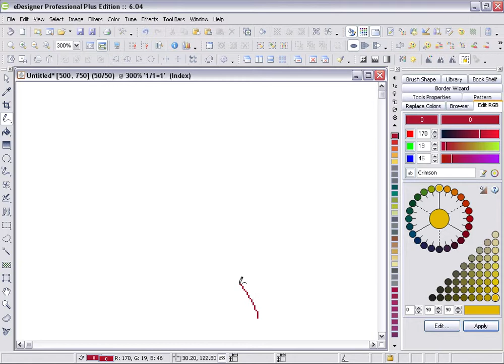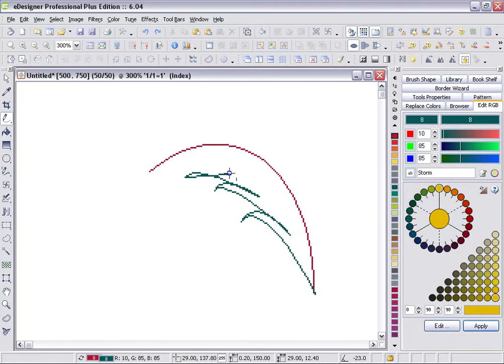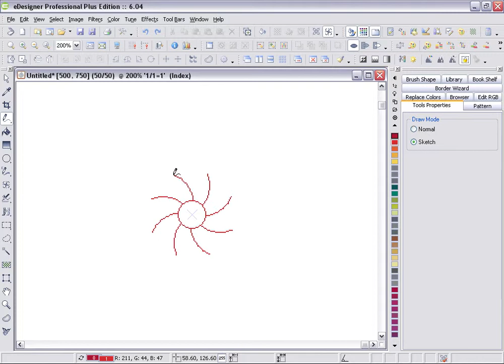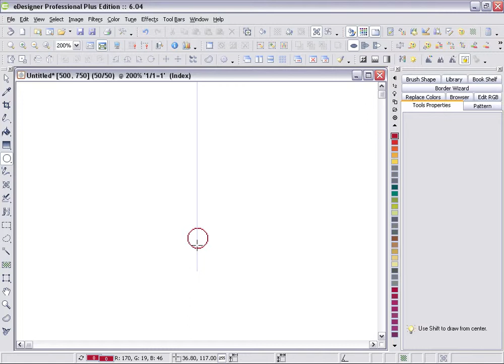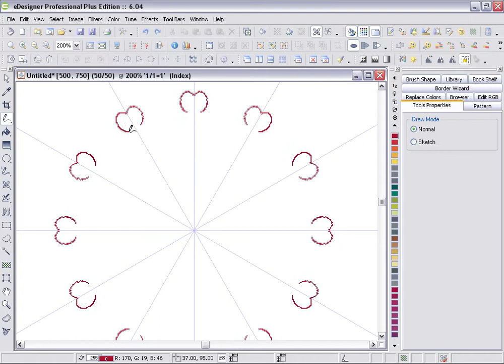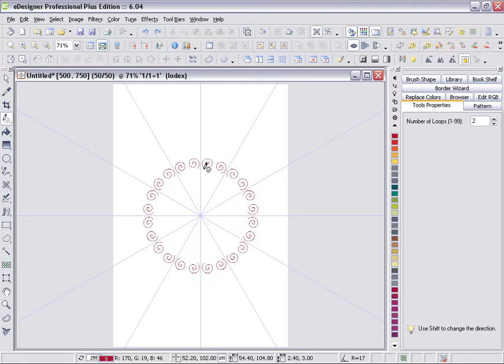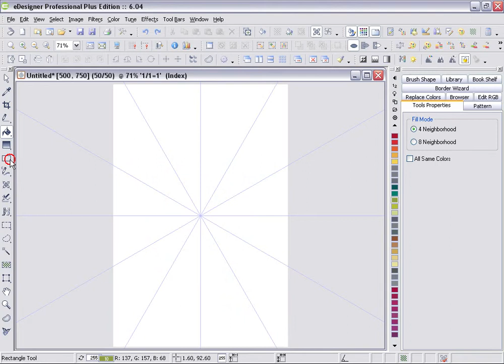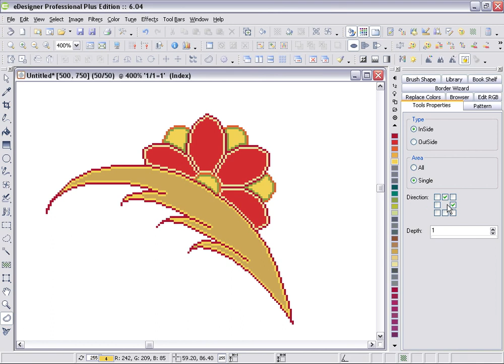eDesigner -03 - Drawing Tools